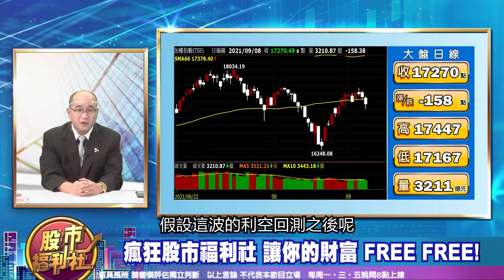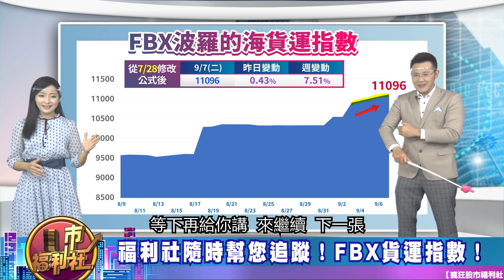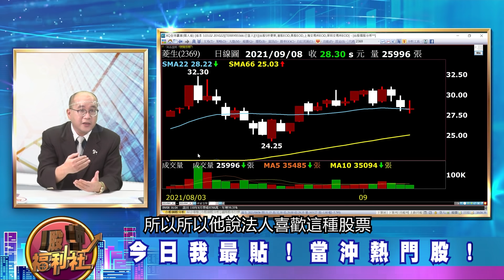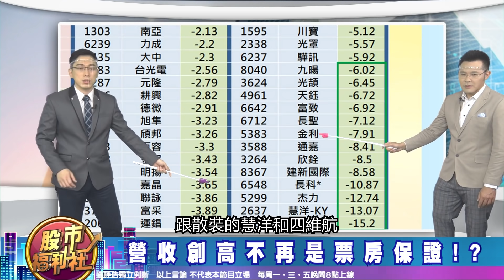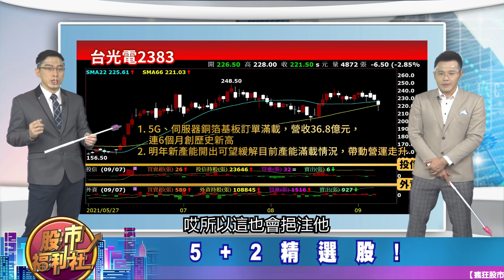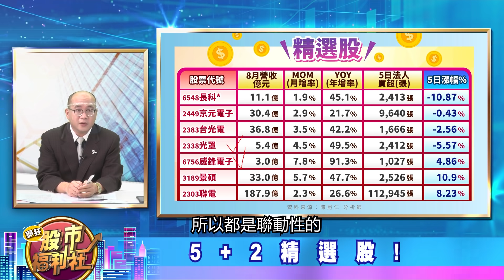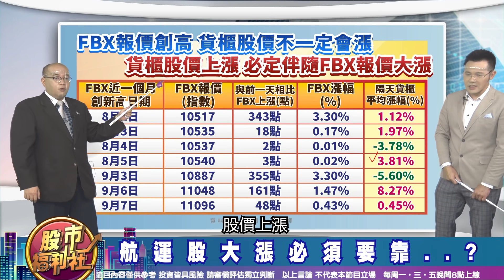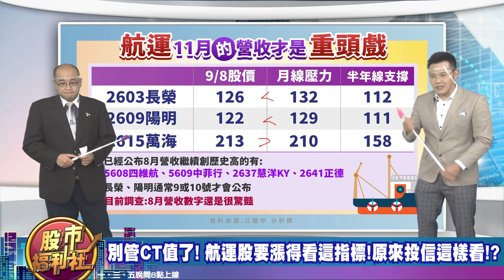【瘋狂股市福利社】8月營收搶先報! 營收創高不再是票房保證? 這樣選更會飆! 別管CT值了! 航運股要漲得看這指標! 原來投信這樣看!? 2021.9.8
歡迎加入福利社的LINE、TELEGRAM與FACEBOOK♥
★瘋狂股市福利社☆Facebook★
★瘋狂股市福利社☆LINE★
★瘋狂股市福利社☆TELEGRAM★
主持—郭哲榮、沈宛柔
來賓—陳昆仁 (摩爾投顧)、江國中 (摩爾投顧)、謝晨彥

章節重點：
0:00 瘋狂股市福利社ep128預告
1:29 歡迎光臨瘋狂股市福利社！
2:56 福利社鮮解盤
12:1 2今日我最貼
20:28 財經大頭條
35:42 股市甜甜圈 焦點股幫你圈！

節目內容：
☆ 福利社隨時幫您追蹤！BDI指數 / FBX指數 / 美元指數！
☆ 今日我最貼！當沖熱門股
★ 財經大頭條
☆ 營收創高不再是票房保證!?
☆ 選股方向4原則
☆ 福利大方送  5+2精選股!
★ 股市甜甜圈 焦點股幫你圈！
☆ 國際海運 馬士基大哥股價持續創高!
☆ 航運股大漲必須要靠..?
☆ 航運股重頭戲在11月!?
☆ 航運! 現階段法人觀點!